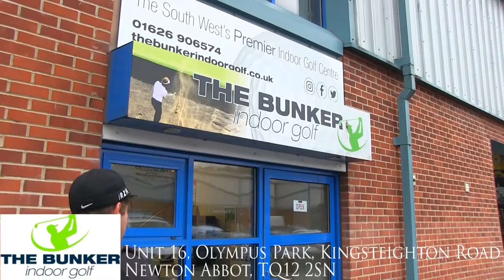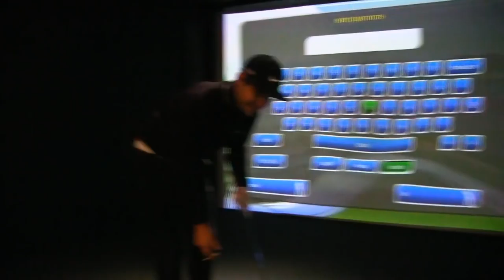Long Drive Competition with Creature at - THE BUNKER INDOOR GOLF CENTRE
Entertaining golf vlog... I think? Me and the creature take each other on in a long drive competition at the Bunker Indoor Golf Centre in Newton Abott, if your in or around the area make sure you go and check them out. great place to practice, especially when the weather has been as bad as it is!! Links to there website and social media below...